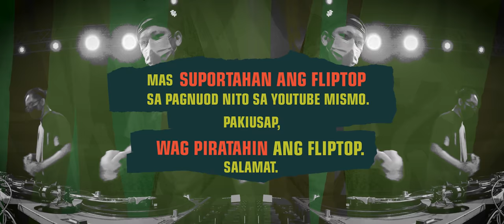FlipTop - Makii vs GI (2 Rounds Tagalog, 1 Round Bisaya)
FlipTop presents: Gubat 10 @ Hoops Dome, Lapulapu City, Cebu, Philippines. May 14, 2021. Tagalog Conference Battle

-MAKII VS GI-